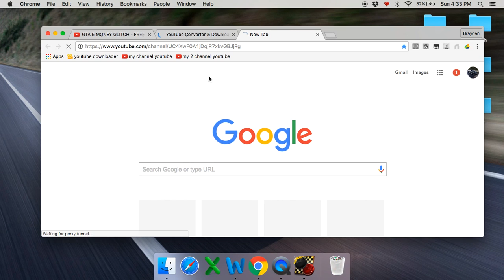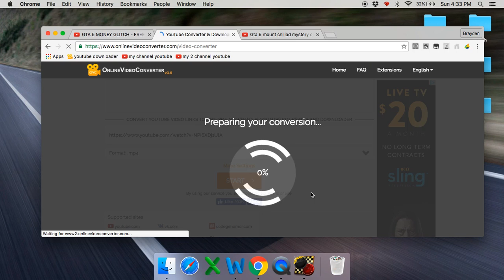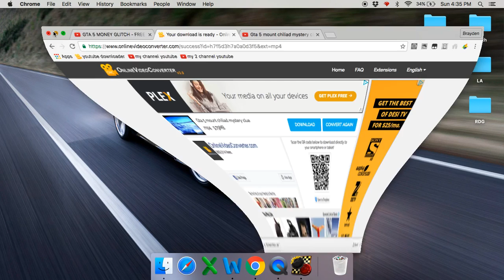how to download youtube videos no scam no survays free